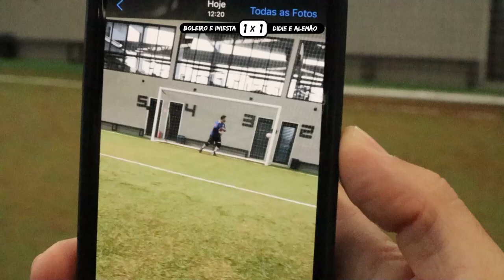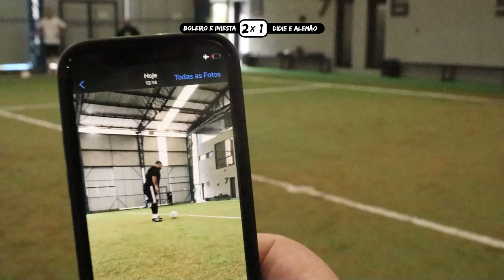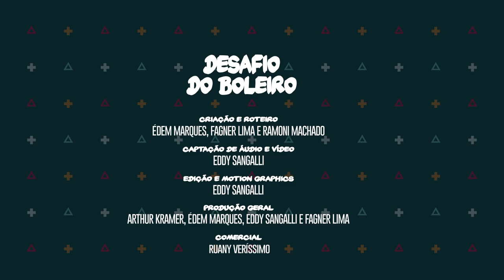DESAFIO DO BOLEIRO: LANÇOU / DOMINOU / BATEU (DESAFIO 03)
Equipe O Boleiro:
Produção e Roteiro: Arthur Kramer, Édem Marques, Eddy Sangalli, Fagner da Silva e Ramoni Machado